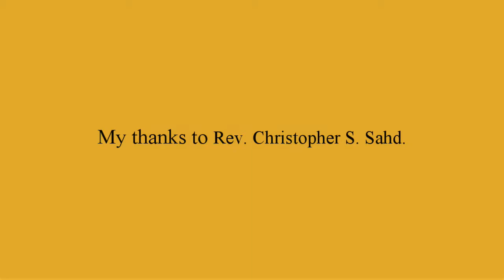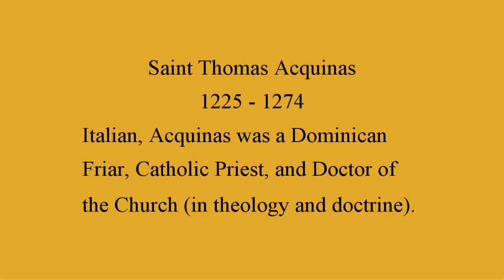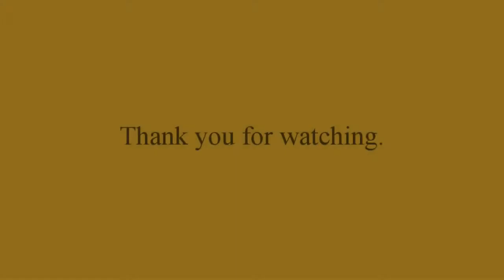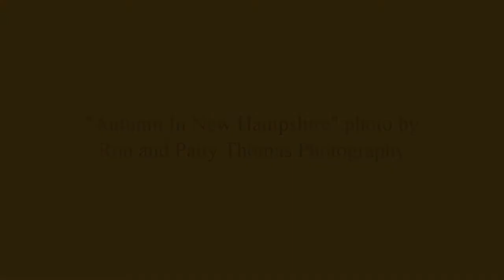St Thomas Acquinas Church - Archbald Pa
A video/photo tour... * Make sure to set the viewer SETTING at 1080 *

1: J.S. Bach Goldberg Variations N0.23 BWV.988, played by Shelley
    Katz (licensed by Pond5.com/Musopen Kickstarter Project)

2: Cambridge Boys of King's College Choir 'Quattro pezzi sacri:
   Laudi Alla Vergine Maria'

3: 'When I Survey the Wonderous Cross', 'Sweet Hour of Prayer',
   and 'Jesus Loves Me', played by Norm Hastings. (licensed by
   Pond5.com)

4: 'Ave Maria' sung by Angela Shirley

Ron and Patty Thomas Photography (iStock.com)